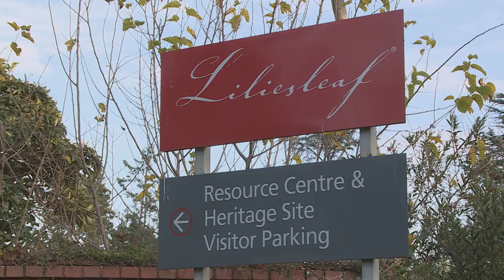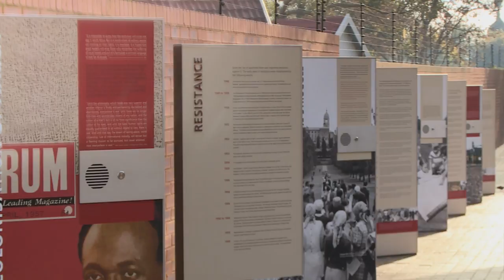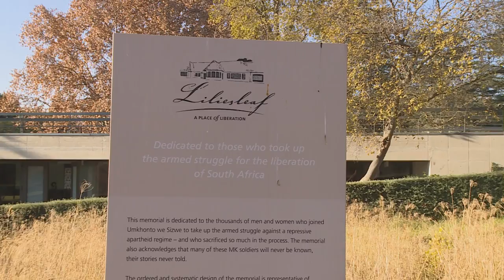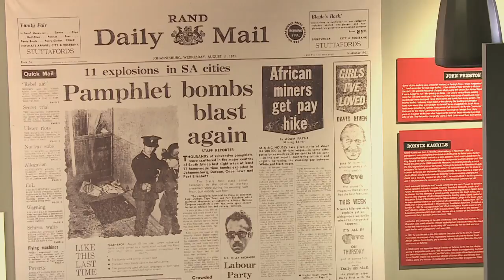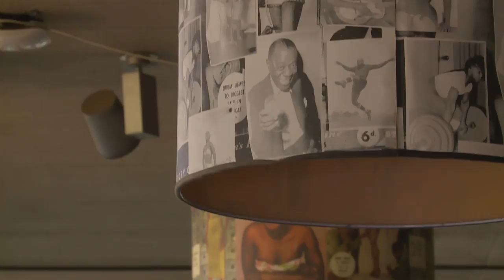Mela Visits Liliesleaf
The so-called Rivonia Trial saw Nelson Mandela sentenced to life-long imprisonment – but he was already in prison at the time when the property known as Liliesleaf was raided.  This former farm has become a landmark in the history of the struggle – and Zaky discovered some fascinating stories and secrets when she paid a visit recently...